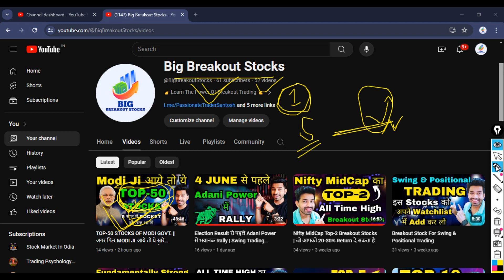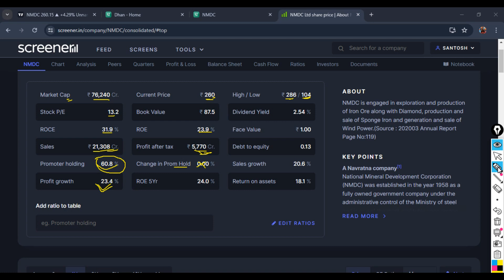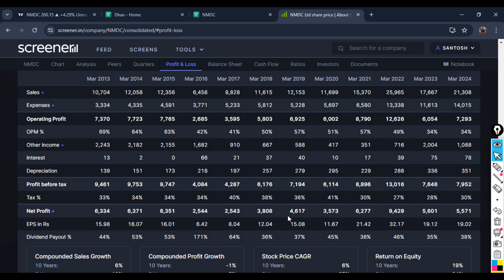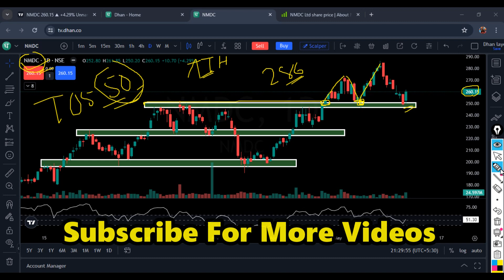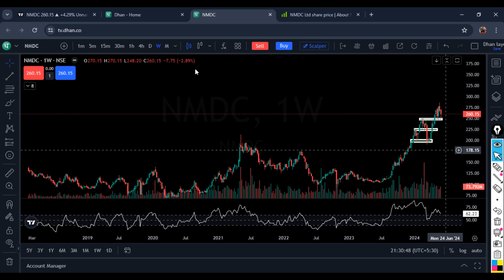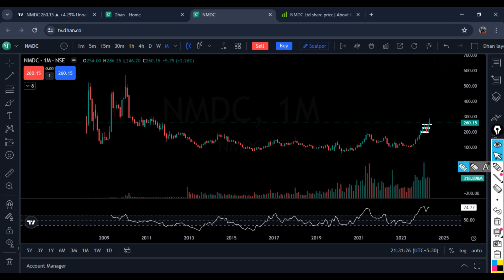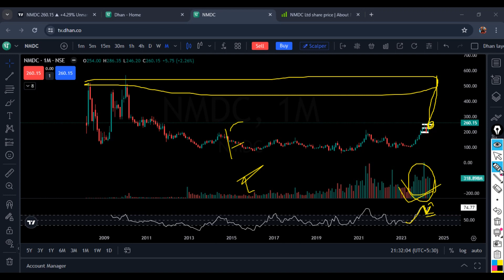MODI JI आने से पहले इस STOCK को BUY करलो। भाग ने बाला है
In this video, we dive deep into NMDC stock, exploring both technical and fundamental analysis to provide a comprehensive understanding of its performance and future potential. Whether you're a seasoned investor or a beginner, this analysis will help you make informed decisions. We'll cover key financial metrics, market trends, price patterns, and more.

🎯Separate Your Trading A/c(Some Other Best Broker Are)🎯
👉Zerodha:

👇Your Queries👇
Best Stock To Buy Tomorrow

🎯Follow On Social Media & Stay Updated🎯
👉Instagram(Personal):